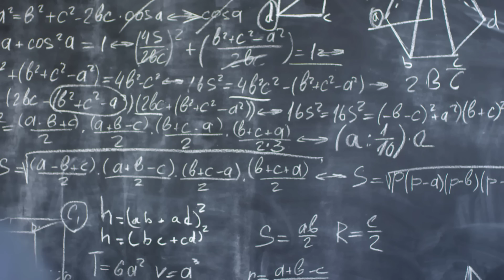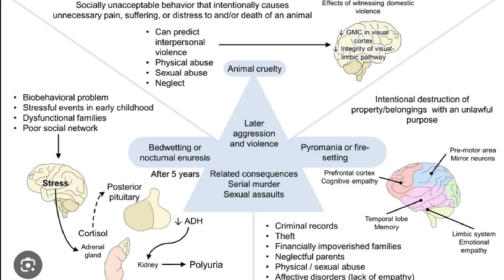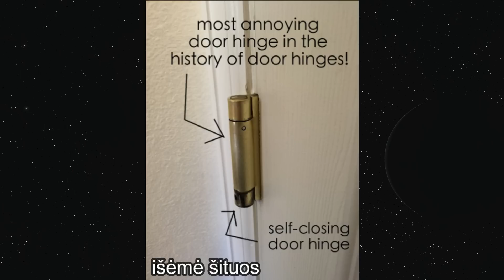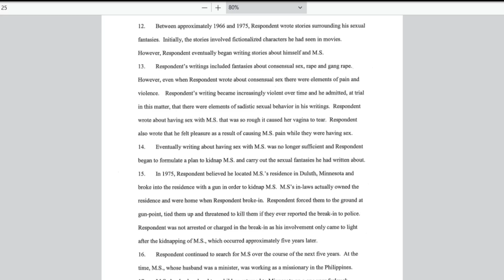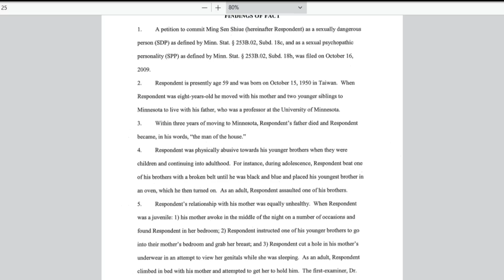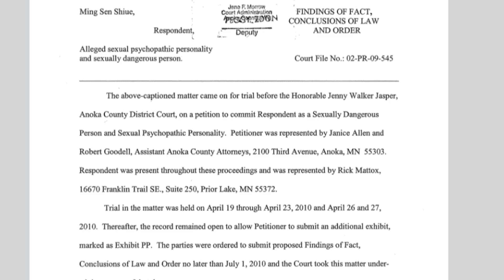MOKYTOJĄ 15 metų PERSEKIOJO jos MOKINYS - Mary stauffer & Ming Sen Shiue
Kelios dienos prieš tai, kai Mary Stauffer ir jos šeima turėjo išvykti į Filipinus ketverių metų baptistų misionieriaus kelionėje, ji nuvežė savo 8 metų dukrą Betę apsikirpti į priemiesčio St. Paul. Kirpyklą.
Išėjusios iš salono mama ir dukra susidūrė su piktu vyru , kuris laikė ginklą rankoje.
Ming Sen Shiue, buvęs Mary Stauffer mokinys nuo tada, kai ji dėstė devintos klasės algebrą Aleksandro Ramzio vidurinėje mokykloje Rozvilio mieste...
15 metų Ming ieškojo Mary , kol pagaliau atrado.

Sveiki! Mano vardas Kamilė Švedaitė, ačiū visiems, kad žiūrite mano video! Kuriu video įvairiomis temomis-makiažo idėjos,testavimas,pamokėlės,įvairių vlogų,  šiurpių istorijų pasakojimas, tikrų nusikaltimų istorijos (true crime) ir dar daug visokio kito gėrio!

baisios istorijos lietuviskai, siaubo istorijos lietuviskai, baisios istorijos, siaubo istorijos, tikros istorijos, camiworld , nusikaltimai, naujienos,
visa informacija radau internete, knygose, arba dokumentikose.

Kamera: Cannon G7X II
Redagavimas: WONDERSHARE fILMORA9
Gyvenu: Danijoje, bet esu kilus iš dzūkijos.
Mėgstamiausi true crime kūrėjai: Crime Weekly, Stephanie Harlowe ,Rotten mango, Danielle Kirsty, Kendall Rae, 10 to life.